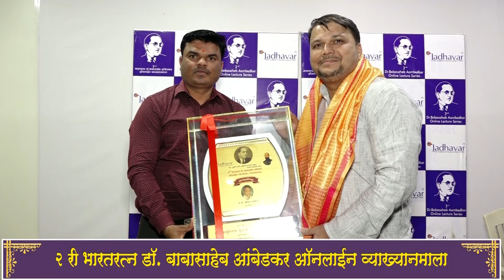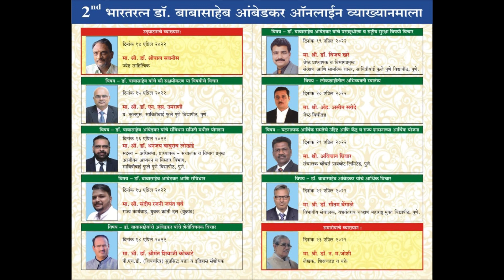संदीप बर्वे - २ री भारतरत्न डॉ. बाबासाहेब आंबेडकर ऑनलाईन व्याख्यानमाला - जाधवर इन्स्टिट्यूट्स, पुणे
संदीप बर्वे - २ री भारतरत्न डॉ. बाबासाहेब आंबेडकर ऑनलाईन व्याख्यानमाला - जाधवर ग्रुप ऑफ इन्स्टिट्यूट्स, पुणे